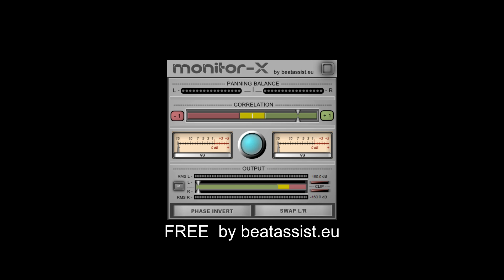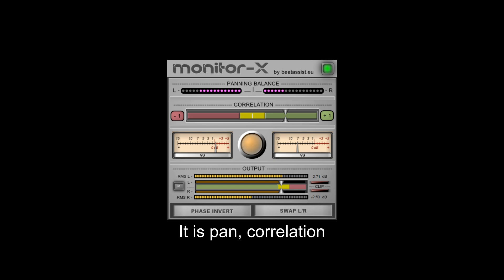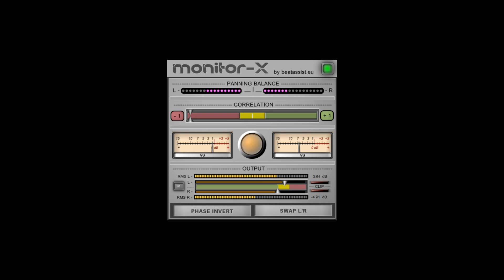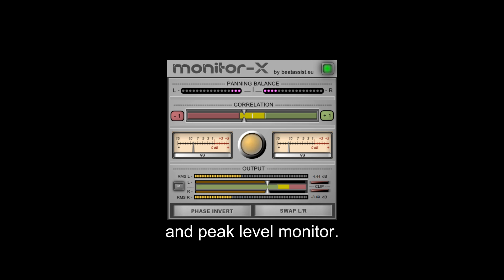FREE Monitor X by beatassist.eu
It is a pan, correlation and peak level Plugin.